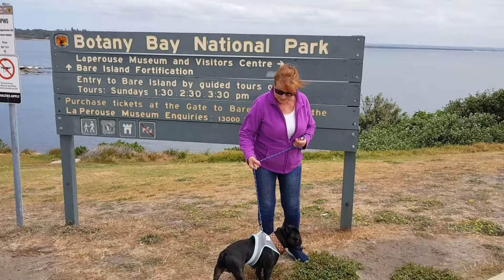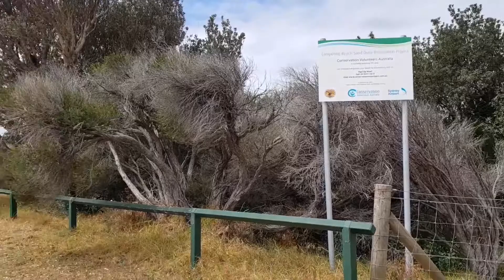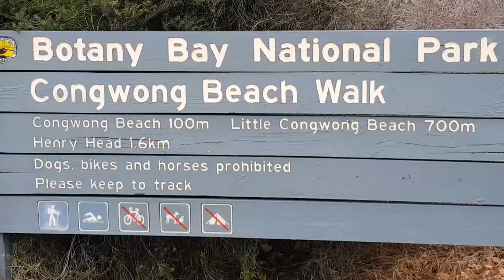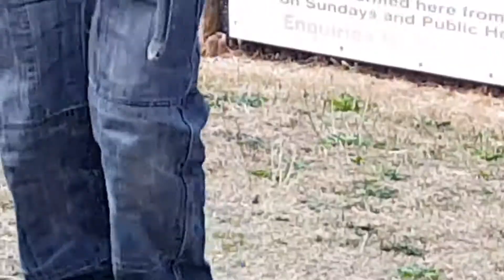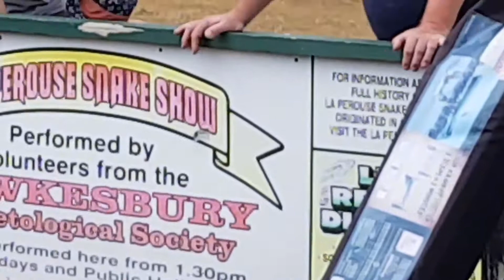17 October 2017